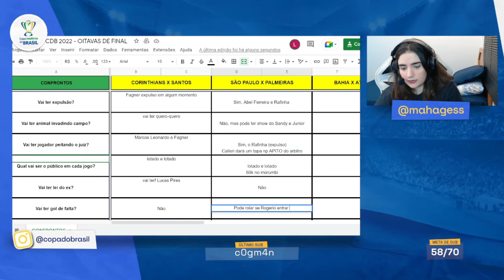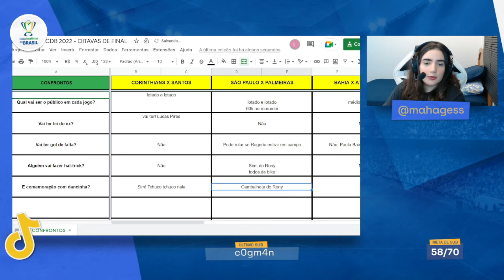BAHIA X ATHLETICO O DUELO DE 'H' | MARWA